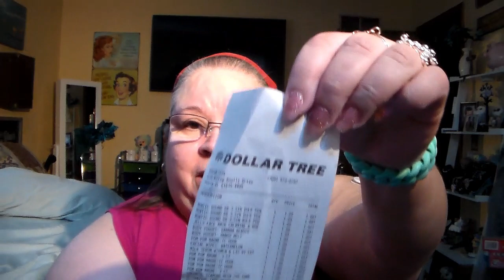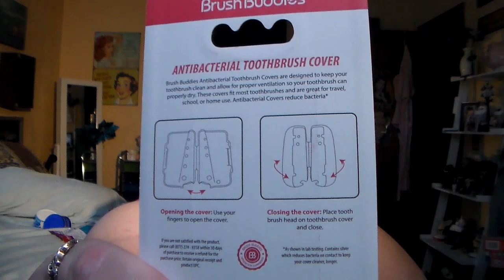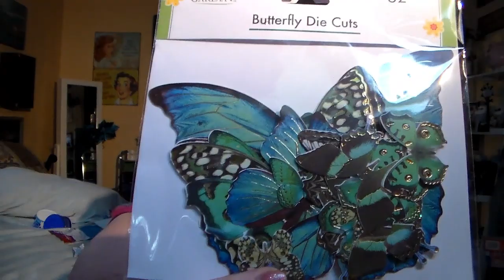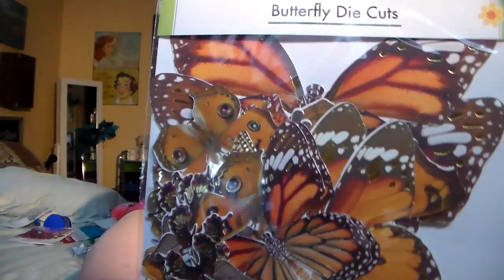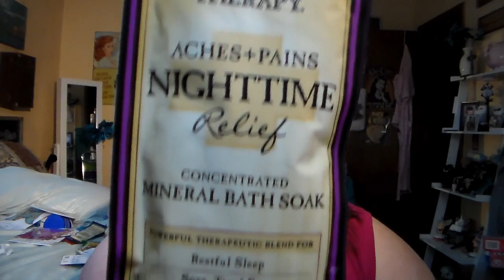Old Dollar Tree Haul Part 1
broadcasting , copying or re-recording will constitute infringement of my rights.

You Tube is not a sponsor of any of my giveaways and is not affiliated with any of my giveaways.. All giveaways are free to enter there is no charge to enter .You must be 18 years old or older and a subscriber to my channel to be in any of my giveaways. By entering the giveaway you agree You Tube is released from any liability related to the giveaway.
Entries that don’t comply with community guidelines will be disqualified